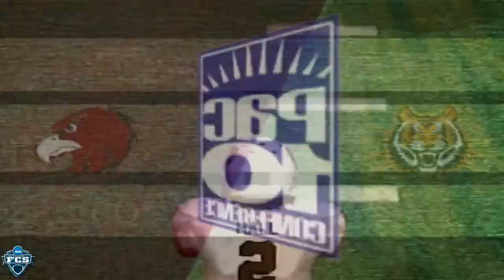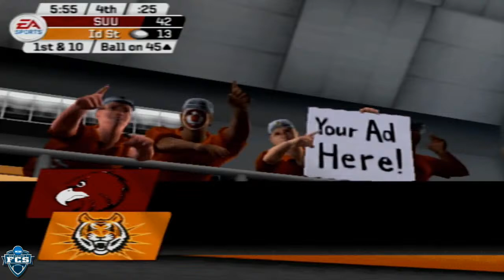NCAA Football 06 Dynasty | Year 3 Game 69 | #16 Southern Utah Thunderbirds @ Idaho State Bengals